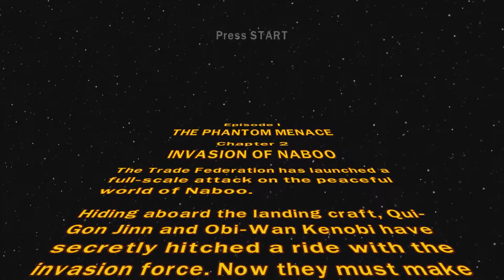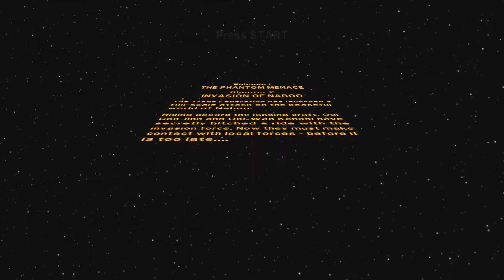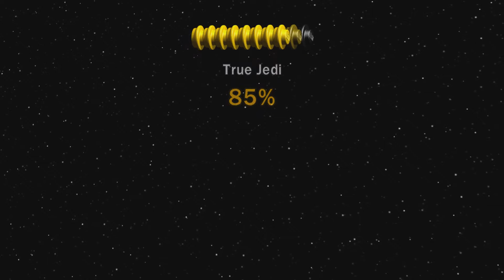Lego Star Wars: The Complete Saga Episode I: The Phantom Menace Ch. 2: Invasion of Naboo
1667.)

Follow me at Vidme, where my videos will be uploaded for safekeeping